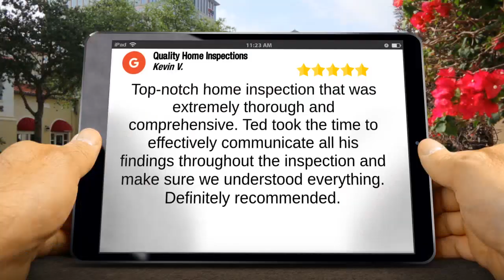Quality Home Inspections Elsemere | Terrific Five Star Review by Kevin V.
Quality Home Inspections
45 Browning Cir
Middletown, DE 19709

Top-notch home inspection that was extremely thorough and comprehensive. Ted took the time to effectively communicate all his findings throughout the inspection and make sure we understood everything. Definitely recommended.